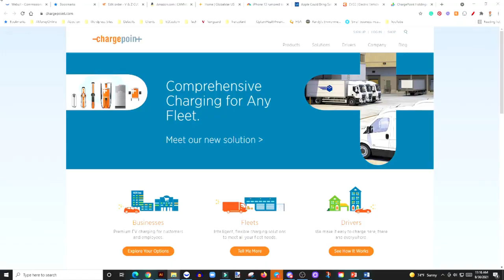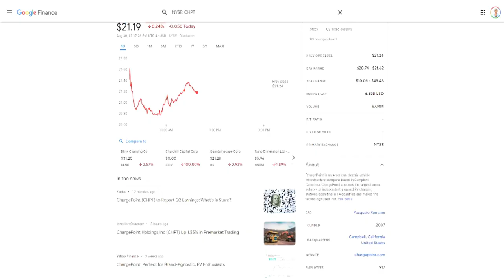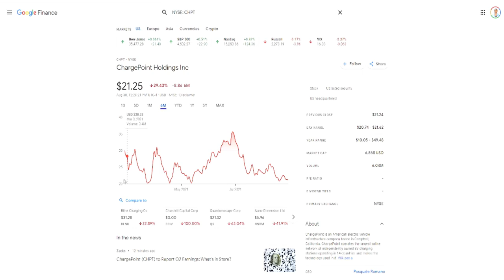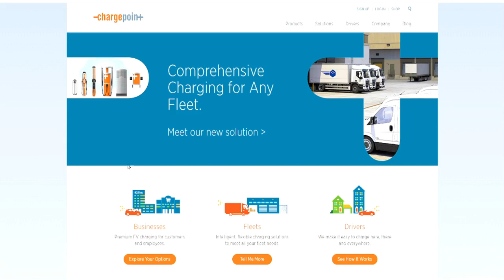SHOULD YOU BUY $CHPT STOCK?🔥🔥🔥CHARGEPOINT IS DUE FOR A SURGE AS INFRASTRUCTURE BILL LIKELY TO PASS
My Favorite Investing Book
My Favorite Personal Development Book

Based in Minneapolis
Mr. V